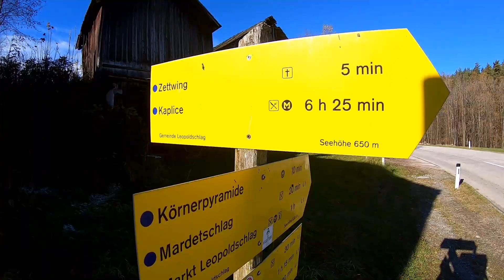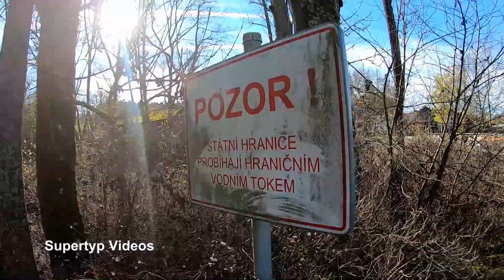Leopoldschlag/Hammern: Zettwing (Cetviny) - Das verschwundene Dorf (OÖ/CZE)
Vom Grenzübergang Hammern bei Leopoldschlag im Mühlviertel geht man nur 5 Minuten  zur ehemaligen Ortschaft  Zettwing.
Der Name Zettwing leitet sich aus dem Keltischen ab und bedeutet sinngemäß "Waldlichtung".
Der Ort wurde erstmals 1325 erwähnt.
Die Pfarrkirche soll aber bereits seit 1285 bestehen.
Nach dem Zerfall der österreichischen Monarchie im Jahr 1918 galt die Maltsch als Staatsgrenze.
Dadurch wurde Zettwing tschechisch uund hieß nun Cetviny.
Da sich die wirtschaftliche Situation von 1918 bis 1938 in Südböhmen wesentlich stabiler als im Mühlviertel entwickelte wurde Zettwing an den Wochenenden zu einem beliebten Ausflugsziel zum Einkaufen und Biertrinken.
Auch der Schmuggel mit günstigen Bata-Schuhen, Textilien und Sacharin blühte zum Leidwesen der österreichischen Zöllner.
1930 lebten in Cetviny über 500 Menschen.
1938 erfolgte der Anschluss an Oberdonau im Deutschen Reich.
Dabei forderten Feuergefechte an der Maltsch Verletzte und Tote.
Am 10. Mai 1945 wurde Zettwing von der Roten Armee erobert.
1946 wurde die deutschsprachigen Einwohner ausgewiesen.
1951 erfolgte die Erklärung zur „Verbotenen Grenzzone“.
1955/56 wurden die etwa 120 Häuser dem Erdboden gleich gemacht. Einzig die Militärstation, das Zollamt und die Kirchenruine blieben übrig.
Von der Grenzkaserne aus kontrollierten 50 bis 60 Grenzsoldaten Eisernen Vorhang. Manchen gelang die Flucht in den "Westen“.
Es wurden  jedoch auch 14 Flüchtende auf der Flucht erschossen.
Die Zettwinger Kirchenruine wurde als Stall und Wachturm zweckentfremdet.
Diese konnte dann 2003 mit Unterstützung des Landes Oberösterreich restauriert werden.
Betreut wird die Zettwinger Kirche vom Zukunftsforum Freiwald, der Plattform der Gemeinden Grünbach, Leopoldschlag, Rainbach, Sandl, St. Oswald und Windhaag bei Freistadt.
Durch ein tschechisch-deutsch-österreichisches Gemeinschaftsprojekt ist die gotische Maria-Geburt-Kirche mit 600 Jahre alten Fresken seit 2007 wieder zu einem spirituellen und touristischen Anziehungspunkt geworden.
Music: Titel 1: Forest Walk, Titel 2: For The Last Time by Alexander Nakarada